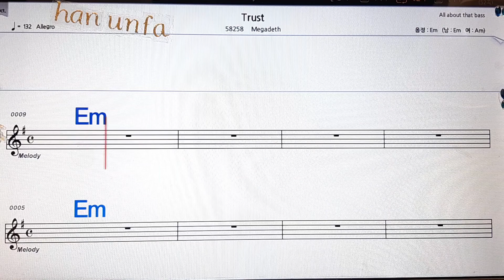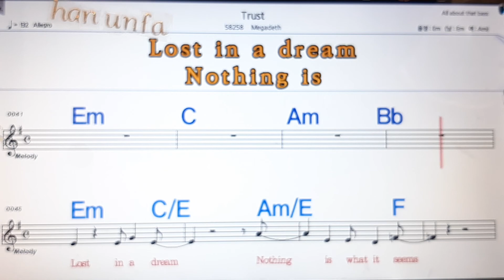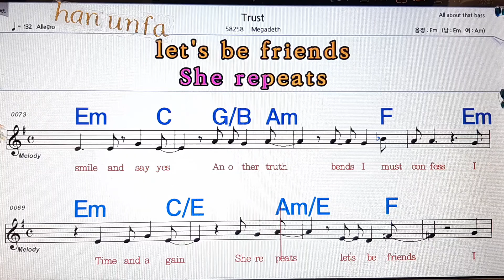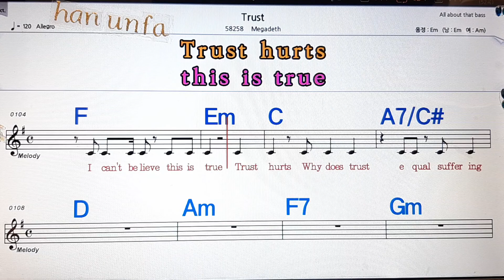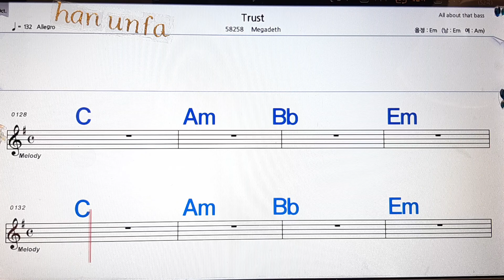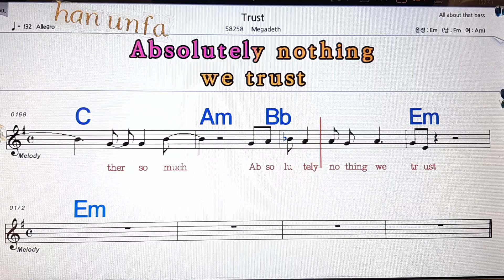Trust /Megadeth/💋노래방, 통기타 , 코드 큰악보, 가라오케, 반주💖Karaoke, Sheet Music, Chord, MR